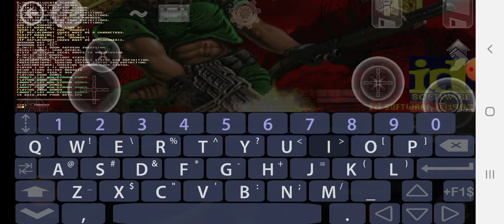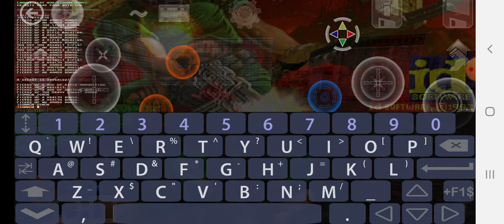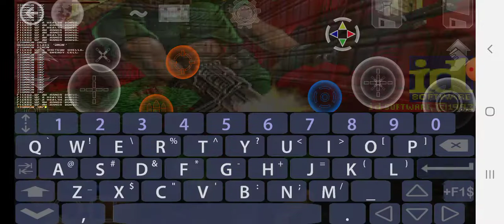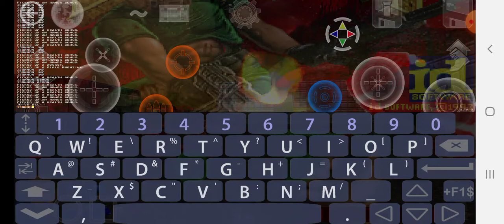ลอง Sentinel hammer สักหน่อย